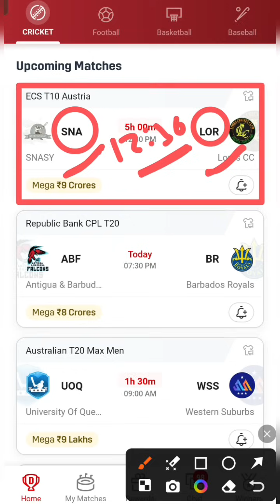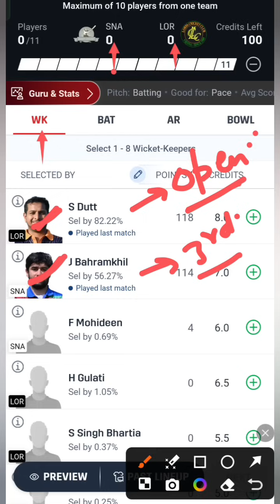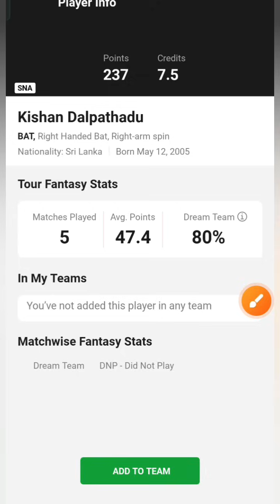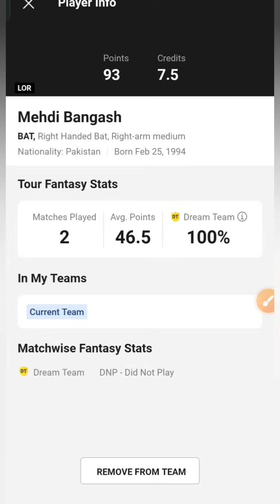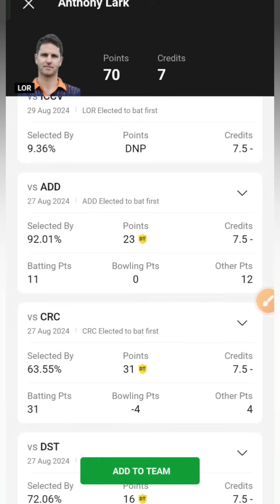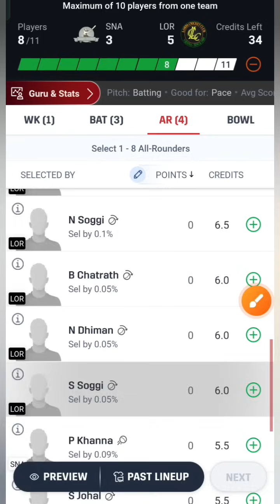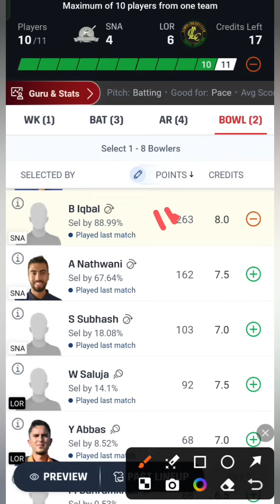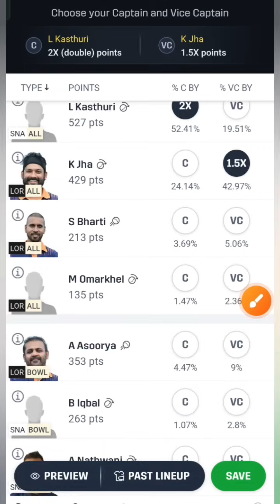SNA VS LOR / SNA VS LOR Dream11 / SNA VS LOR Dream11 Prediction / SNA VS LOR Dream11 Today Match